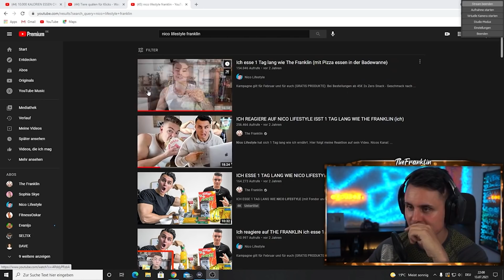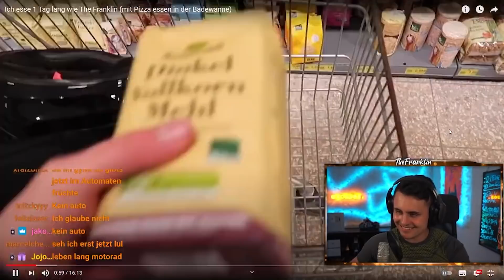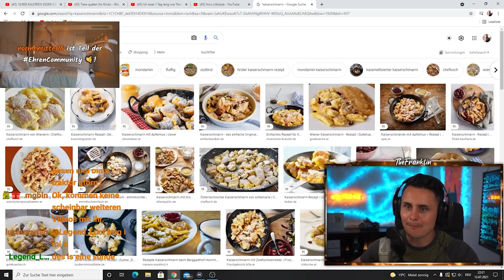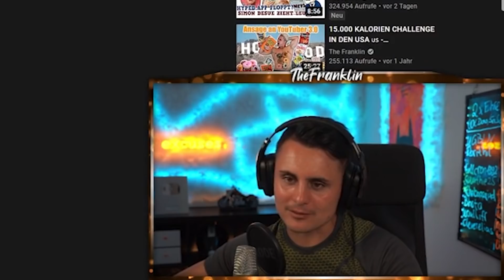ER isst 1 TAG WIE ICH 🤔🥙🍺 I The Franklin Reaktion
Ich esse 1 Tag lang wie The Franklin (mit Pizza essen in der Badewanne)